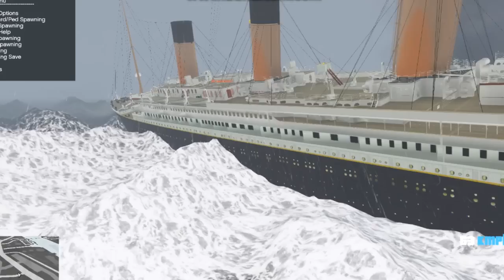TITANIC RESISTE TORNADO E TSUNAMI? LOS SANTOS DESTRUÍDA - GTA 5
Meu Discord
Entre na Sala dinata-as-18h para falar comigo
Tem uma Ideia?